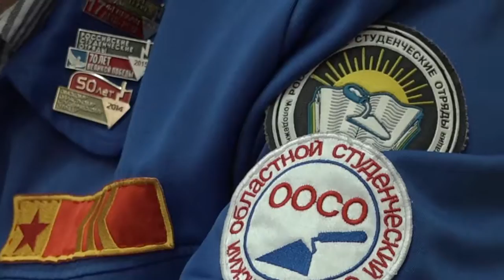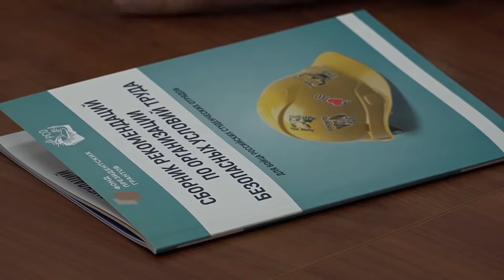Пресс конференция, посвященная 55 летнему юбилею Омского областного студенческого отряда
В Доме журналиста прошла пресс-конференция, посвященная юбилейным мероприятиям Омского областного студенческого отряда, который в этом году отмечает 55-летие с момента создания и 15-летие – с его возрождения